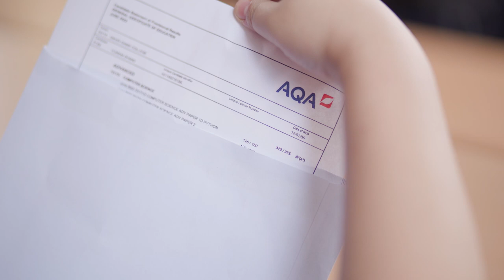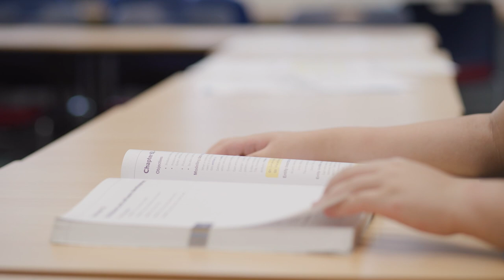Caroline - David Game College, London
Established in 1974, David Game College has now become one of the leading Independent Colleges in London. In May 2017 and February 2020, David Game College was graded as ‘Outstanding’ in all five categories by Ofsted. In 2017, David Game College moved from its Notting Hill Gate site to the City of London (Tower Hill) within the building of one of the world’s most prestigious educational foundations, the Sir John Cass’s Foundation, established in 1748. The College is housed in a newly renovated premises of nearly 60,000sq feet. In this new and much larger site, students can enjoy the benefits of modern purpose-built facilities including state-of-the-art science laboratories, two university-sized lecture theatres, stunning new art rooms, library, a gym, and a spacious canteen. As well as being surrounded by good transport links, the College is within walking distance from many of London's most famous attractions. Just a short walk from the Tower of London and the Gherkin, right in the heart of the City of London, with St Paul’s Cathedral and the Bank of England are within 10 minutes’ walk.